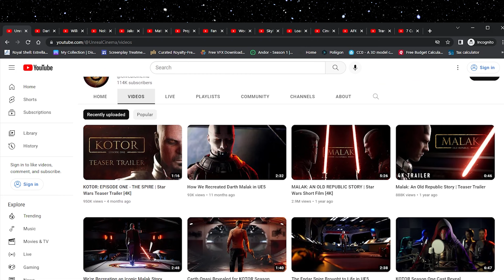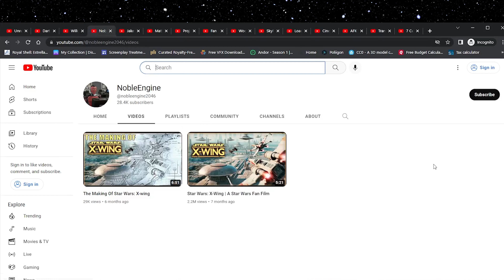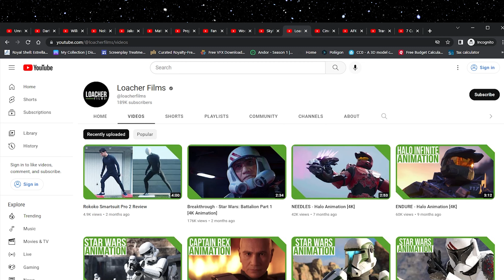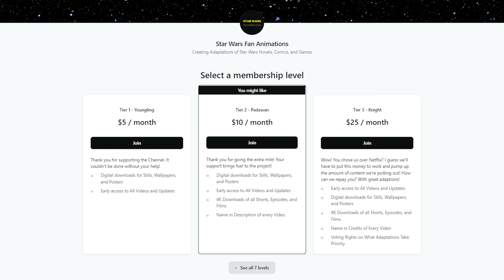Star Wars Expanded Universe Fan Films and Wreckage Update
The Star Wars fan film community has long been taking inspiration from the Expanded Universe ("Legends"). Today we're taking a look at a few channels already doing great adaptations of EU material, as well as a few other great fan film channels worth checking out.

Star Wars Fan Animations produces high-quality adaptations of Star Wars Books, Comics and Games. Our focus is on the Expanded Universe ("Legends")

Animation is time consuming and expensive, so supporting me on Patreon or buying me a Blue Milk "Coffee" on Ko-Fi, will be instrumental to hire and maintaining a team of professional Voice Actors, 3D Artists, Composers, and Sound Designers to produce at a high volume, and at a high quality.

While all videos are free to watch on YouTube, fan films cannot be monetized since I do not own the copyright, however, through Ko-Fi and Patreon you can help fund the adaptations of your favorite Star Wars stories! And you get all kinds of exclusive benefits as well!

Tier 2 Patrons: Alexandra Nemocon

Some of these models are ones that I made, but others were downloaded from Sketchfab, CGTrader, and TurboSquid. I've downloaded these over the last few years and have forgotten where most of them came from. If you believe a model you created appears in this video, email me through our channels email found on the about section, and I'll be sure to add you to the credits of this video.